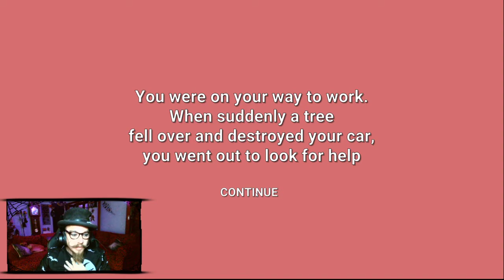Broke Car (Work Trip)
I was on my way to work
when suddenly a tree fell over onto my car
and smashes it broke.
My goal is to find someone to help me
with fixing the car and getting me back on the road.
But I will first need to find
all the chickens,
and all the sheep...